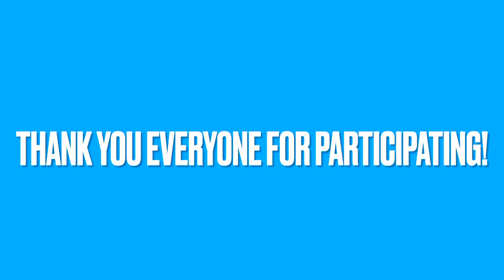Announcements 12/10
No masks and dragon boat!